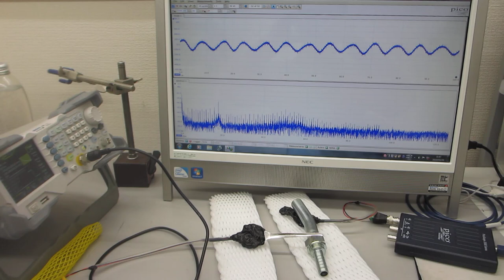メガヘルツの超音波発振による、表面検査実験（超音波システム研究所）